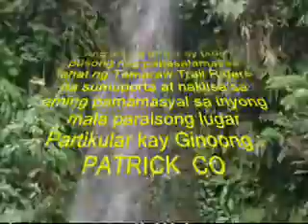Super Neo31 - The Mindoro Trail ( part - 2 ) Feb. 26-27,2011 .wmv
Mount Halcon Trail with Tamaraw Trail Riders and my Bvtrg - Luzon Trail Bandits group . thanks to all Mindoro Riders , particular to mr. Patrick Co & Friends